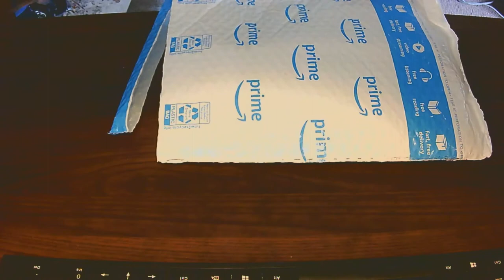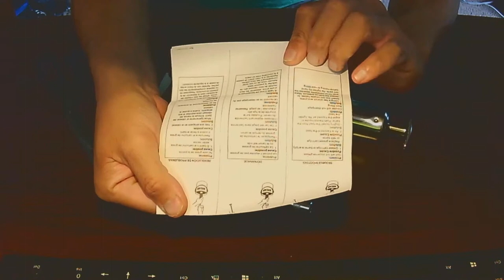AMAZON LubriMatic 3oz, Plews 30-100 Economy Mini Grease Gun $7.81 UNBOXING